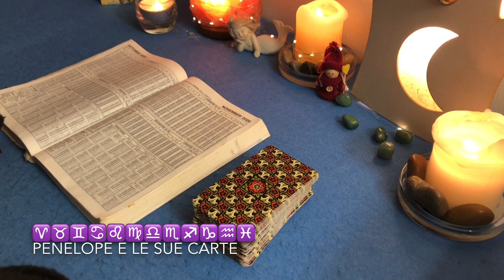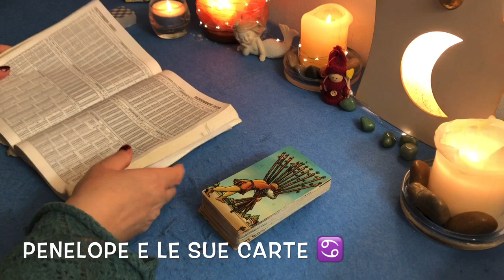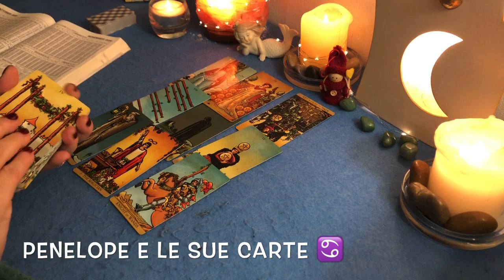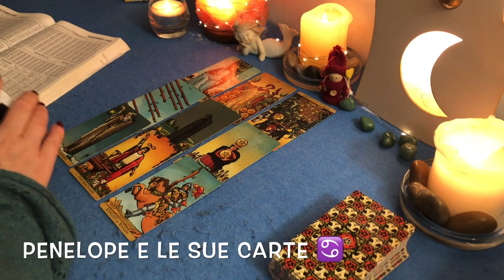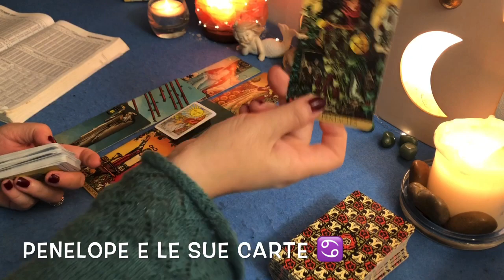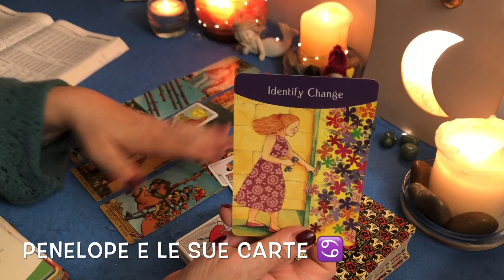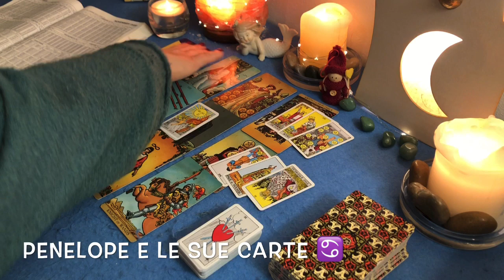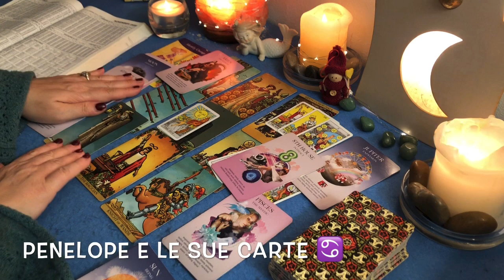CANCRO ♋️ Cambiamenti inaspettati 🔮 12-18 ottobre 2020 🪐 ⭐️ Oroscopo settimanale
In questo video vedremo l'oroscopo settimanale del tuo segno zodiacale 🎭⭐️Cosa accadrà nei prossimi giorni ? Quali novità arriveranno nella tua vita? Ascolta l'oroscopo settimanale basato sull'astrologia e sulla lettura dei tarocchi in cui parleremo anche di segni zodiacali coinvolti negli accadimenti della settimana cosi come di pianeti e di previsioni astrologiche appunto.🎈Cosa prevedono le stelle per te, come trascorrerai la settimana, cosa accadrà settimana prossima nella tua vita? Guarda il video e scoprilo!